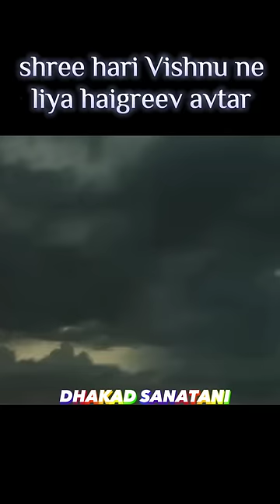💥shree hari Vishnu haigreev avtar 🔥🙏